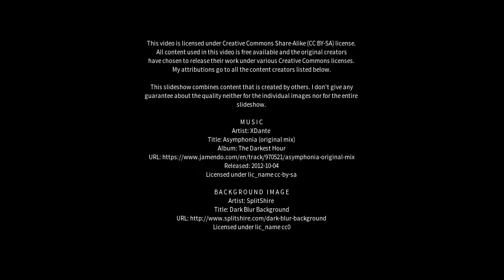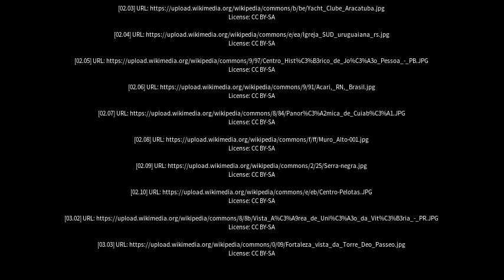Best places to visit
Best places to visit - Várzea Alegre (Brazil) Best places to visit - Slideshows from all over the world - City trips, nature pictures, etc.